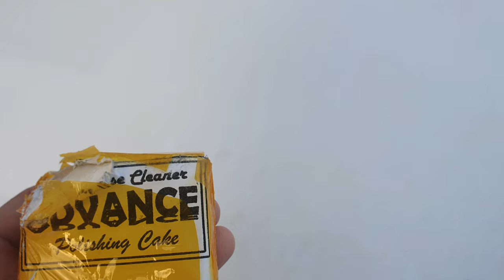Advance Polishing Cake, Safe, DIY